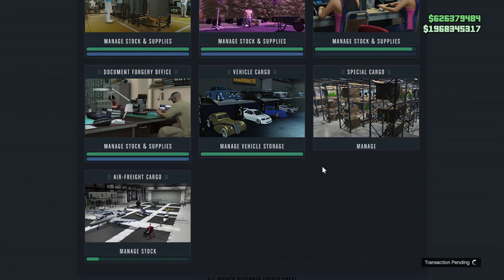CEO Cargo Crates Selling give 2x Money & This mask!